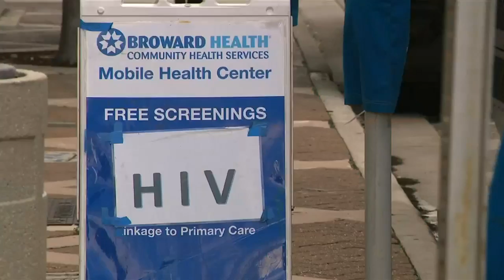Fort Lauderdale begins moving homeless people away from camp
Fort Lauderdale city officials started clearing out a large encampment of homeless people Monday near the Broward County Library. But unlike previous unsuccessful attempts to shut down the camp, officials said they were working with nonprofit groups to slowly and humanely move the temporary residents to more stable homes.